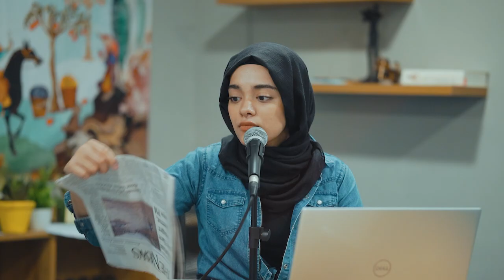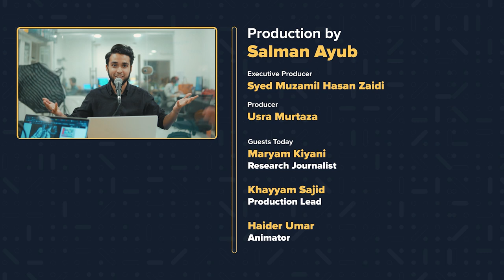S M Qureshi's meeting with Anthony Blinken, Kisan Card Program, HUM TV Drama Parizaad | Debrief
Presenting you Debrief, where we meet on a daily basis to discuss some of the major news headlines and trends and navigate it together with you. We are no experts, but we want to stay updated!

In today's episode of Debrief, we talked about Pakistan's Foreign Minister Shah Mahmood Qureshi's meeting with U.S. Secretary of State Anthony Blinken, Pakistan's Prime Minister Imran Khan's comment about horror hunger while speaking to a Kisan Card Program, and the history of Blackfacing in the context of HUM TV's ongoing drama Parizaad.

0:00 Introduction
0:14 Discussing Comments
02:30 Shah Mehmood Qureshi meeting with Anthony Blinken
05:44 PM Imran Khan's Comment on Kisan Card Program
07:15 How life expectancy affecting growth in world?
12:40 How labor export is beneficial for Pakistan?
15:38 How unemployment can be stopped?
22:37 Drama "Fitoor" trend on Twitter
23:32 Story behind HUM TV Drama "Parizaad"
25:25 Is Parizaad doing blackfacing?
31:19 End Credits